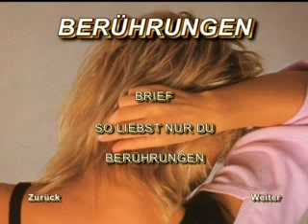Gitte Haenning Lampenfieber MAXI-MIX-VIDEO